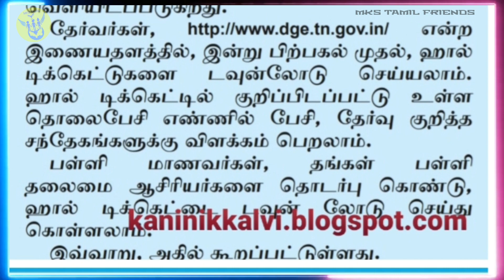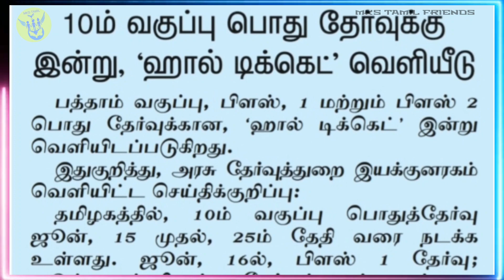🔵10-ஆம் வகுப்பு HallTiket🧾 இன்று வெளியீடு 4-06-2020 | இணையதளம் மூலம் பதிவிறக்கம் செய்து கொள்ளலாம்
10-ம் வகுப்பு தேர்வு ஹால் டிக்கெட் இன்று வெளியீடு - HALL TICKET DOWNLOAD Direct Link

10th Std HallTikets Download Public/Private Candidates

10-ம் வகுப்பு பொதுத்தேர்வு எழுதும் மாணவர்களுக்கான ஹால்டிக்கெட் இன்று (ஜூன் 4) வெளியிடப்படும் என்று தேர்வுத் துறை தெரிவித்துள்ளது.

இதுகுறித்து தேர்வுத் துறை இயக்குநர் சி.உஷாராணி வெளி யிட்ட அறிவிப்பு: ஊரடங்கு காரண மாக தள்ளிவைக்கப்பட்ட 10-ம் வகுப்பு பொதுத்தேர்வு ஜூலை 15 முதல் 25-ம் தேதி வரையும், பிளஸ் 1, பிளஸ் 2 வகுப்பில் மீத முள்ள பாடங்களுக்கு ஜூலை 16, 18-ம் தேதிகளில் தேர்வுகள் நடத்தப்பட உள்ளன.

இந்த தேர்வு களை எழுதவுள்ள மாணவர்கள் மற்றும் தனித்தேர்வர்கள் இன்று (ஜூன் 4) மதியம் 2 மணி முதல் என்ற இணைய தளத்தில் தங்களின் ஹால்டிக் கெட்டை பதிவிறக்கம் செய்ய லாம்.பள்ளி தலைமையாசிரியரை தொடர்பு கொண்டு நேரடியாக வும் ஹால் டிக்கெட்டை பெற்றுக் கொள்ளலாம். மேலும், தேர்வு தொடர்பான கூடுதல் விவரங் களுக்கு ஹால் டிக்கெட்டில் குறிப்பிடப்பட்டுள்ள தொலை பேசி எண்களை மாணவர்கள் தொடர்பு கொள்ளலாம். இவ் வாறு அதில் கூறப்பட்டுள்ளது.

இதற்கிடையே பொதுத்தேர்வு நடைபெறவுள்ளதை முன்னிட்டு அனைத்து அரசுப்பள்ளி ஆசிரியர் களும் ஜூன் 8-ம் தேதிக்குள் பணி செய்யும் மாவட்டத்துக்கு வந்திருப்பதை பள்ளி தலைமை ஆசிரியர்கள் உறுதி செய்ய வேண்டும் என தேர்வுத் துறை அறிவுறுத்தியுள்ளது.